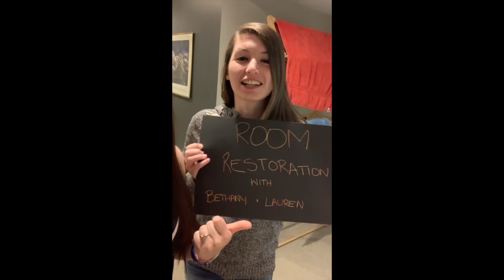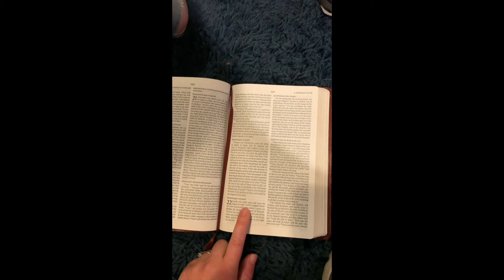Kids Video 5 17